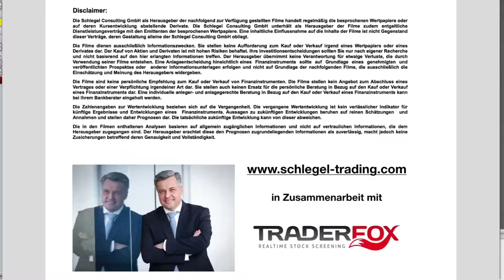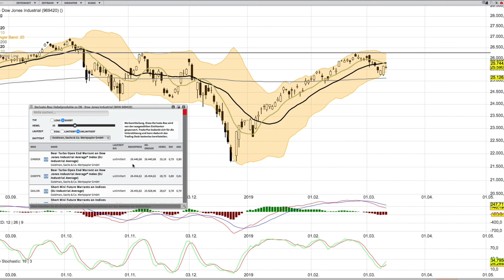Dow Jones Analyse per 12 März